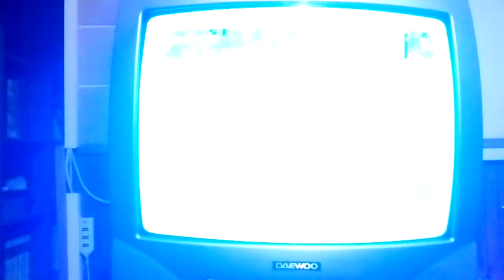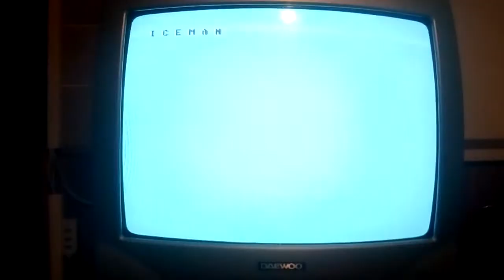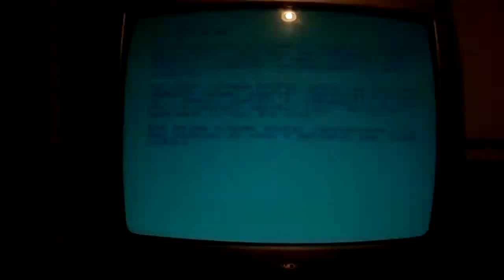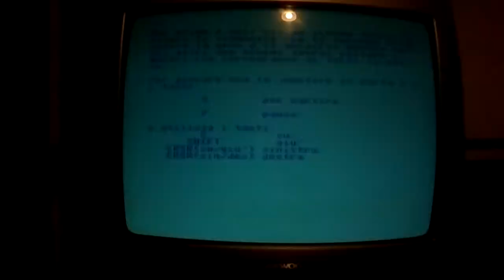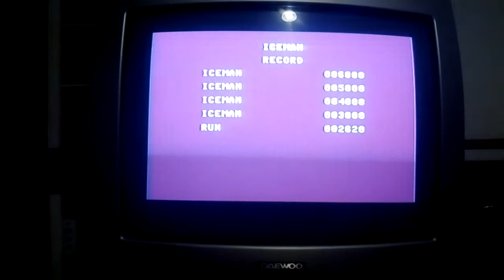RETROGAME -ice man- special program n12 c64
gioco x c64 dalla cassettina da edicola special program n 12